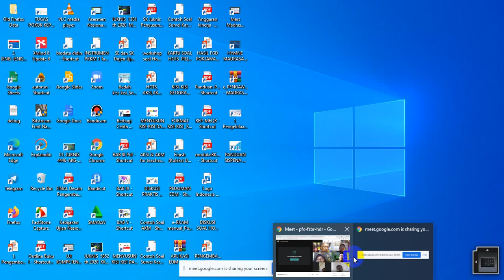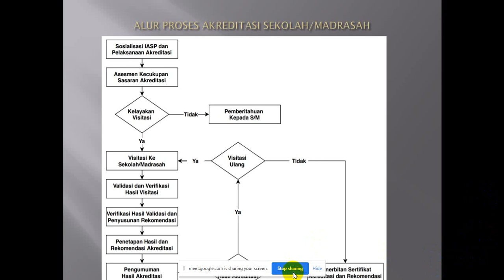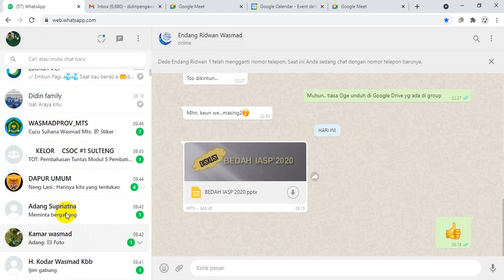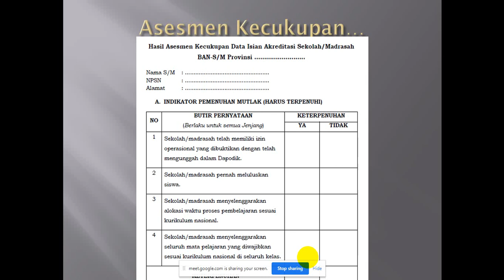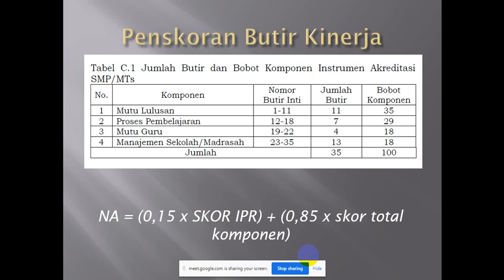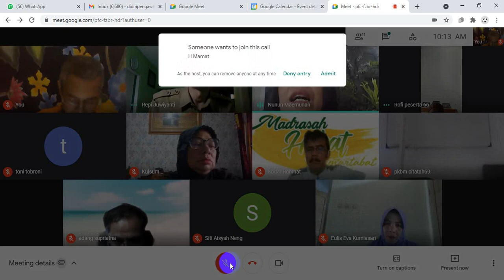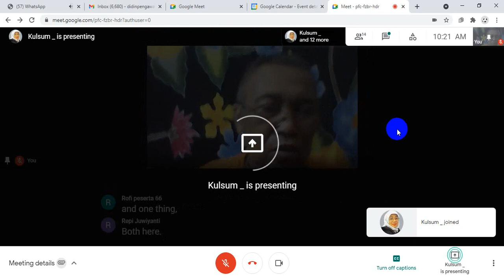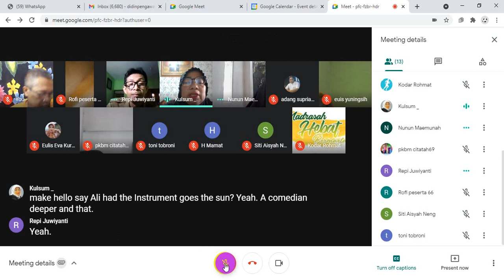Video 2021 05 11 Rapat Pokjawas persiapan IASP